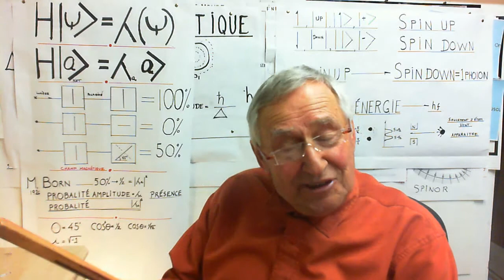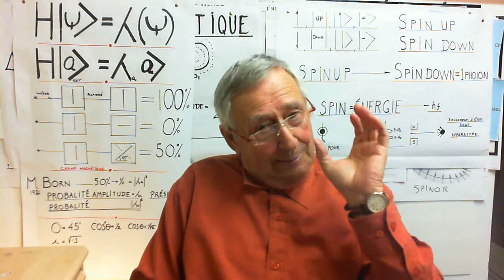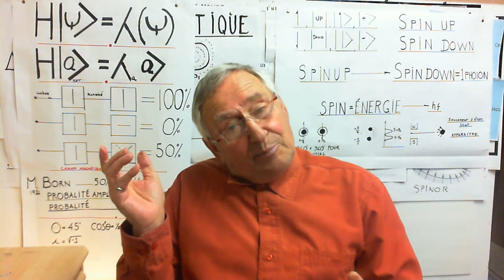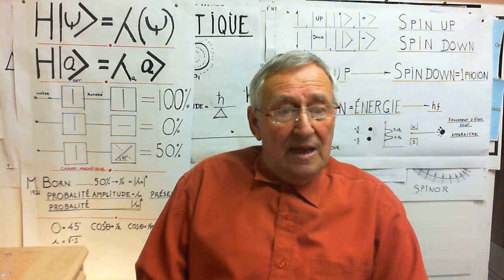La notion de temps existe t il pour l'électron pte. 4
Petite déduction que je veux partager avec les internautes au sujet de la merveilleuse physique quantique soit de la superposition d'état de l'électron et des particules en général.